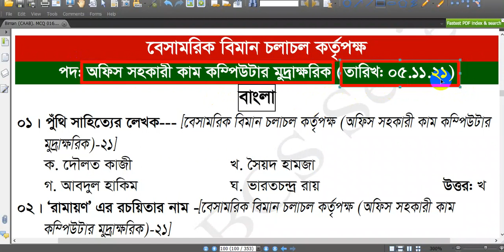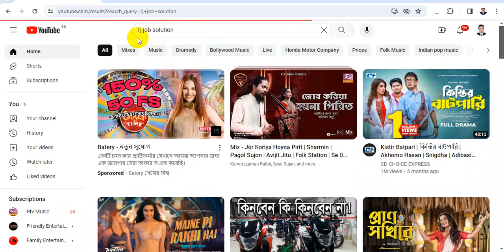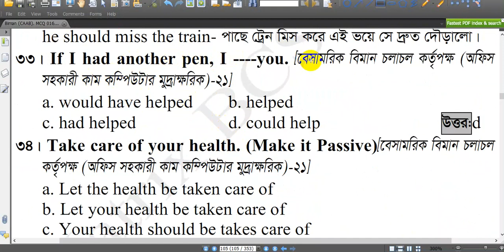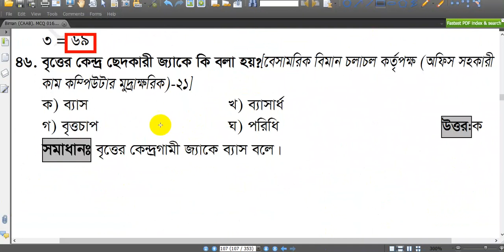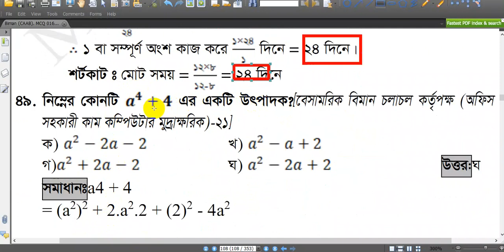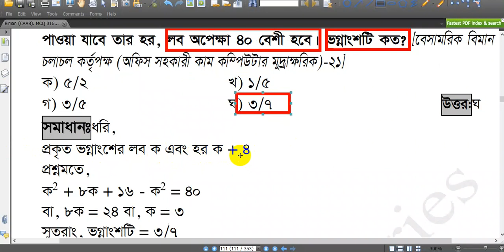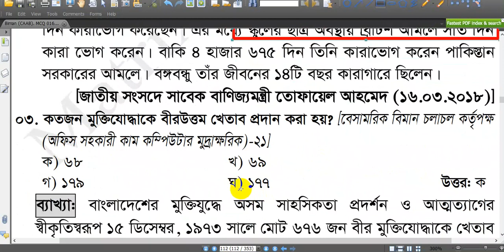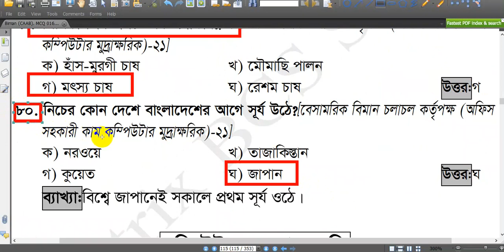CAAB office assistant cum-computer typist exam question solution+syllabus+suggestion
৯০% কমন 🔥উপযোগী শর্ট সাজেশনের জন্য
                         যোগাযোগ করুন...
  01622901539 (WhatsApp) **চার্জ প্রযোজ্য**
বেসরকারি বিমান চলাচল কর্তৃপক্ষ অফিস সহকারী কাম কম্পিউটার মুদ্রাক্ষরিক বিগত সালের প্রশ্নের সমাধান +সাজেশন+সিলেবাস